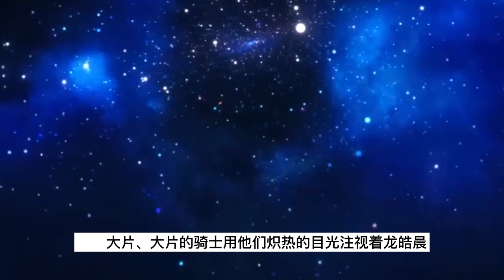神印王座 第2季 第309集：重组猎魔团的希望